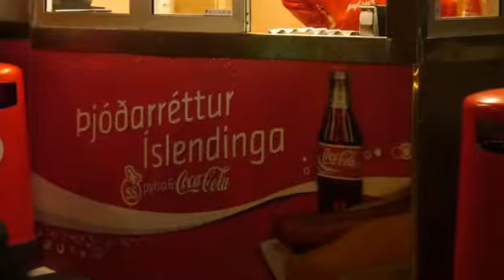Iceland and Langjökull Glacier Adventure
Iceland and the Langjökull Glacier Adventure, February 2014
This StylishPlaces video is based on a trip to Iceland's capital and the surrounding glaciers. The adventure includes an ice-breaking walk in the vast Þingvellir National Park to watch the sun rise, the geothermal warmth from the famous Geysir hot springs, the fresh spray from the powerful Gullfoss Golden Waterfall and ultimately a drive to the Mountaineers of Iceland Base Camp and a snowmobile trek across the Langjökull Glacier.  All of this, plus the great people and hospitality in Reykjavik, a concert in the modern waterfront Harpa Concert Hall and a relaxing spa in the natural Blue Lagoon.  This is another 'must-do' trip.

I hope you like this and other StylishPlaces videos.